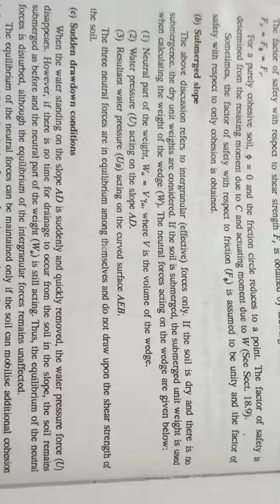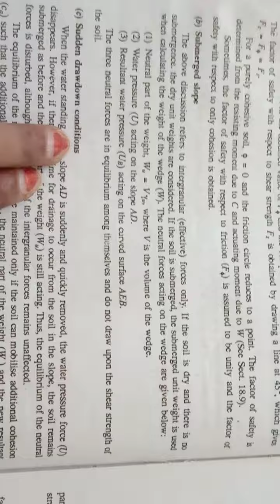Friction Circle method - Part 4